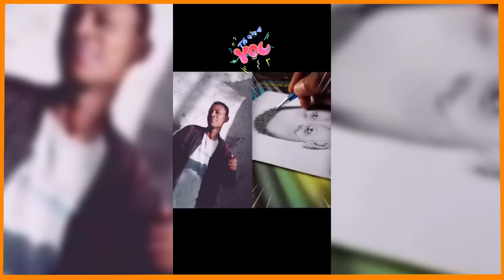Mykey Shewa Kiki Dance Challenge New EThiopian Music 2021